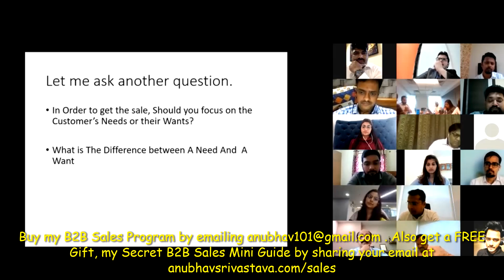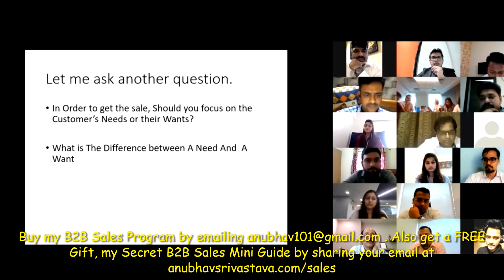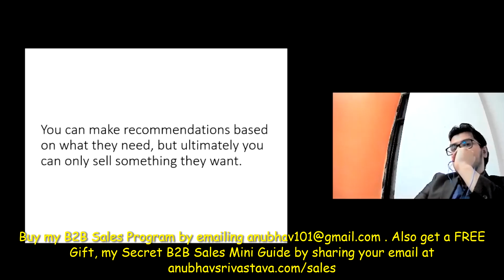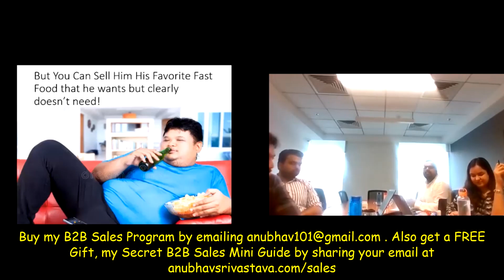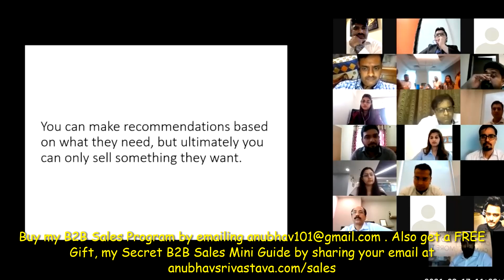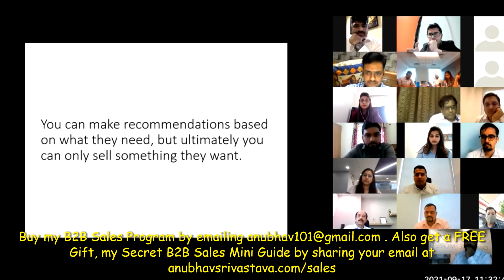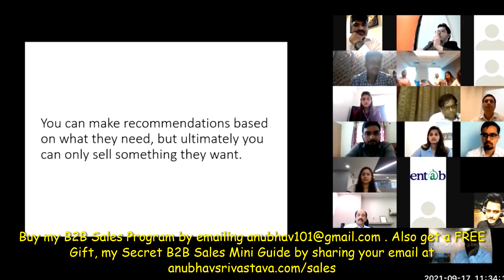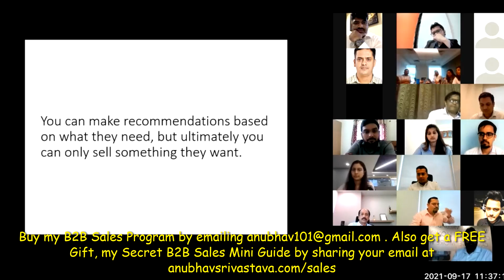B2B Sales Training! Why You Should NOT focus on Customer Needs!! Need Vs Wants in Sales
In this B2B Sales Training by Anubhav Srivastava, find whether you should focus on Customer Needs or Wants? Generally it is said one should focus on needs, but in reality, B2B Sales is more complicated than that. In this engaging video, business coach Anubhav Srivastava reveals the psychology of B2B buying decisions and provides actionable steps from his renowned B2B sales training program. Gain the skills to make your product matter to your target audience and drive outstanding results in your sales efforts.

Join my "B2B Super Sales for Super Success Training Program" and gain access to cutting-edge strategies that will set you apart from the competition.

b2b sales training program
sales tips and tricks,
sales tips and techniques,
business coaching program,
business coaching session,
business training courses,
business training videos,
business training class,
business consulting services,
business consulting training,
sales training,
leadership training,
productivity training,
sales training techniques,
sales training course,
sales training motivation,
anubhav srivastava,
business training,
business consultant,
motivational speaker,
motivational speech,